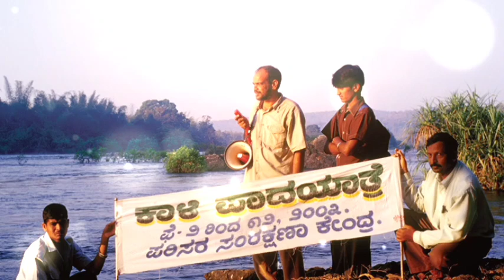Appiko Movement|Environmental movements in India|Environmental Science#environmental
Appiko Movement|Environmental movements in India|Environmental Science|Environment lectures for upsc|Environment lecture in english|Environmental science theory into practice| Environmental Science|Appiko movement|appiko movement led by|appiko movement in which state|appiko movement in karnataka|Environmental movements in india|what is appiko movement|environment and sustainable development class 12